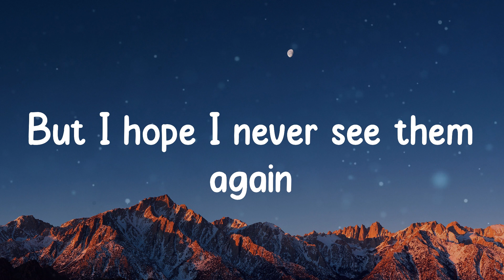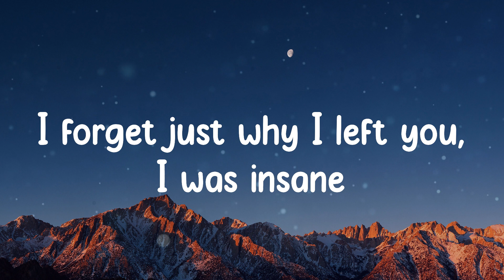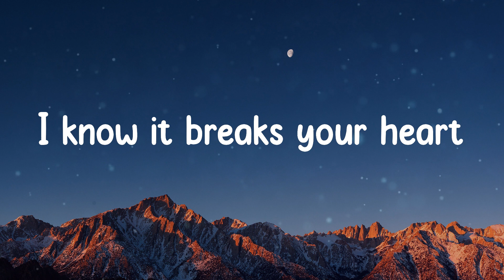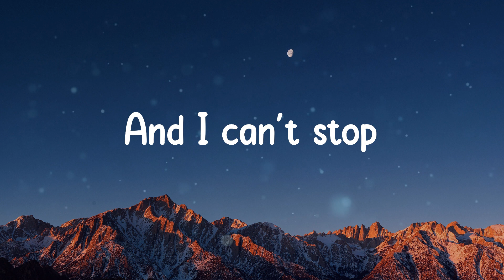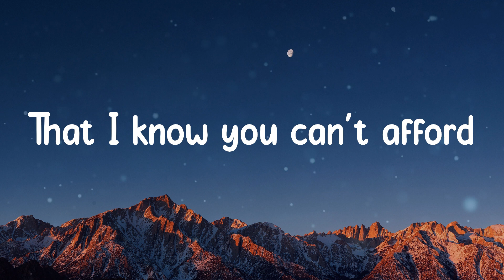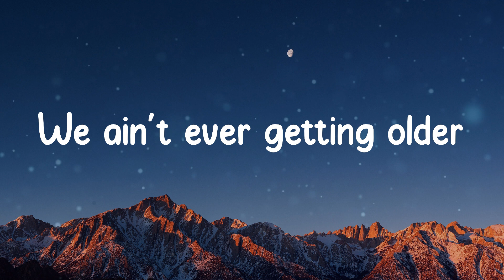The Chainsmokers - Closer (Lyrics)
🎵 Lyrics The Chainsmokers - Closer